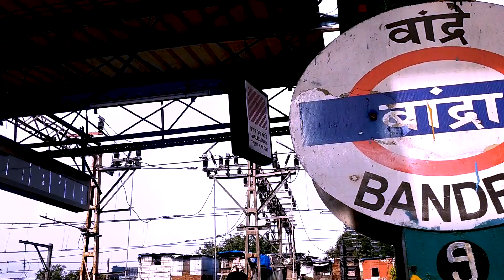BEST PLACE IN MUMBAI - COMING SOON || B WITH SHIVU